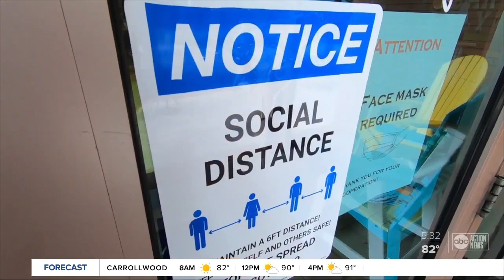Longboat Key leaders to vote on mandatory mask mandate Thursday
On Thursday leaders in the town of Longboat Key are expected to vote on a mask mandate requirement in an emergency meeting. Story